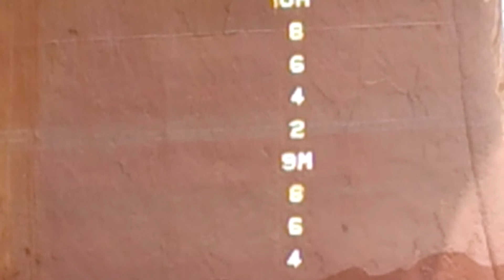Check DRAFT-moderate sea-20130813-2